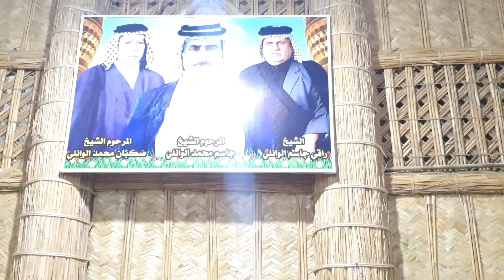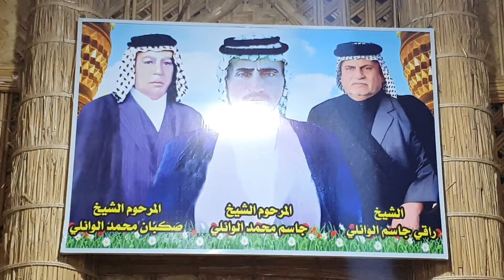مجلس حسيني بصوت المله منصور كاظم الشامي في مضيف الشيخ راقي جاسم الوائلي